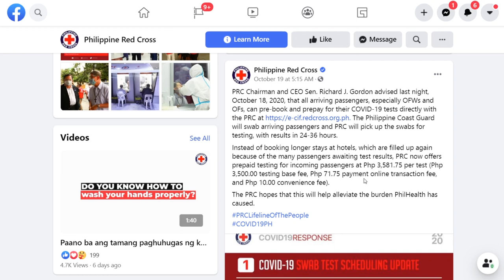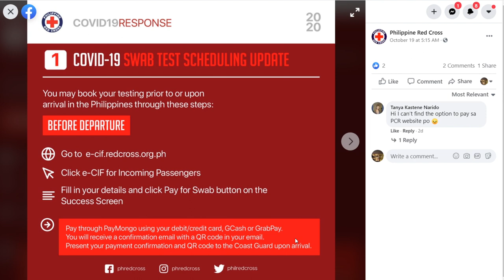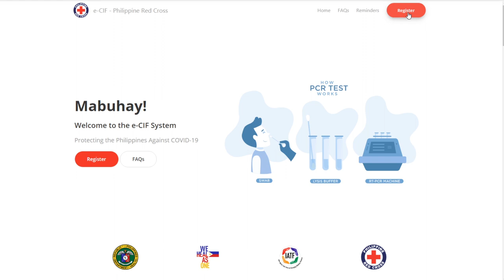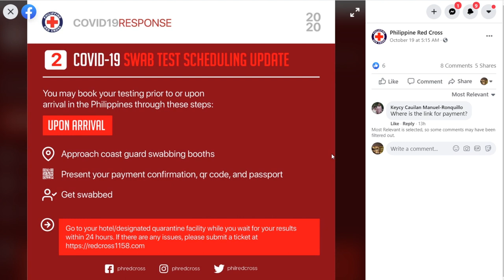Red Cross offers PREPAID COVID-19 tests for OFWs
“All arriving passengers, especially OFWs and OFs (overseas Filipinos), can pre-book and prepay for their COVID-19 test directly with the PRC,” said the Red Cross.

The cost is P3,581.75 per test broken down into P3,500 testing base fee, P71.75 payment online transaction fee, and P10 convenience fee.